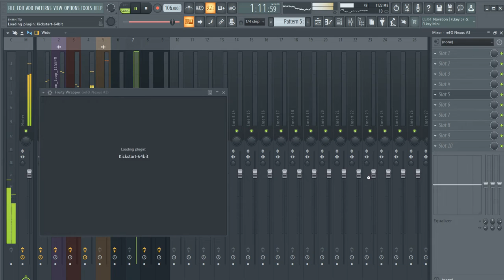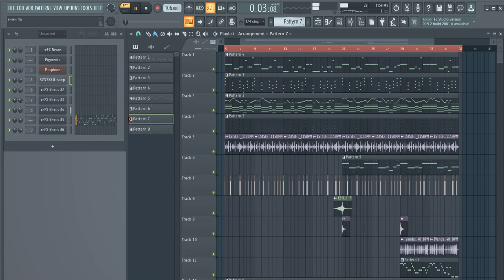ГІМН УКРАЇНИ SLYZEXX TRAP EDIT | Гімн України на гітарі/мелодія / руский военный корабль иди нах@й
Ще не вмерла України, ні слава, ні воля,
Ще нам, браття молодії, усміхнеться доля!
Згинуть наші воріженьки, як роса на сонці,